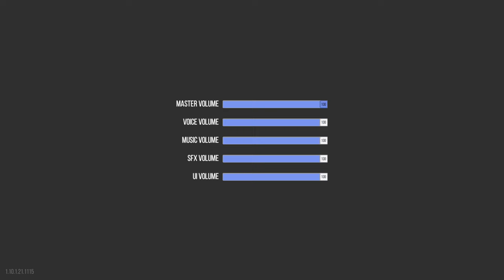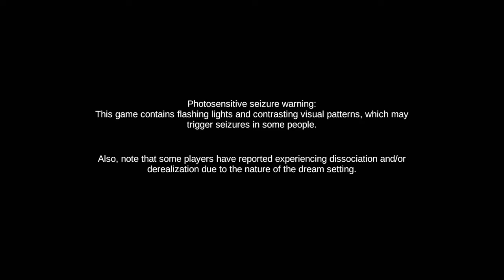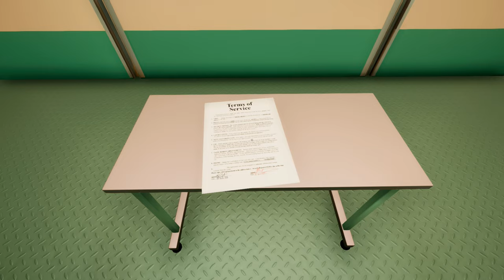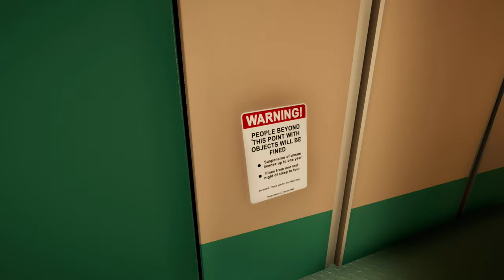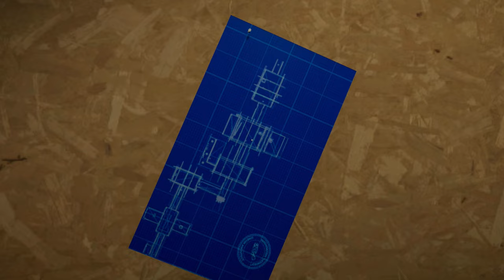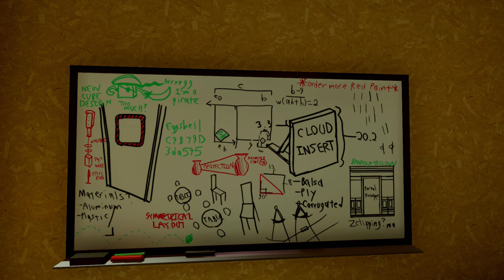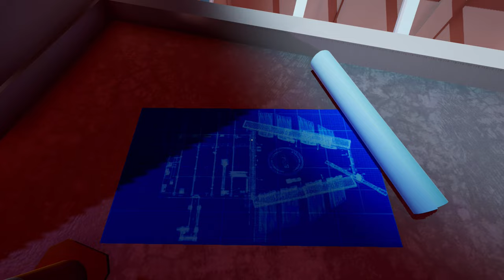Superliminal - Induction & Optical - PS4 gameplay part 1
Perception is reality in Superliminal for PlayStation 4!

｢Timestamps｣
00:00:00 🚀 Game Launch / Title Screen / Options
00:01:03 🎮 Game Start
00:01:59 ♟️ Level 1: Induction
00:25:33 🏁 Level 2: Optical